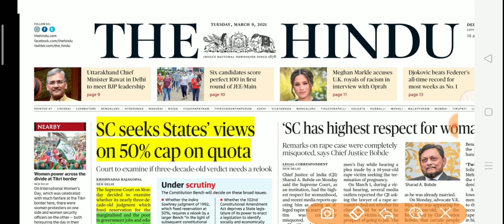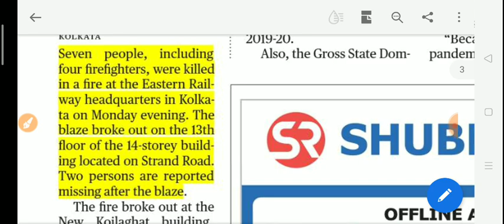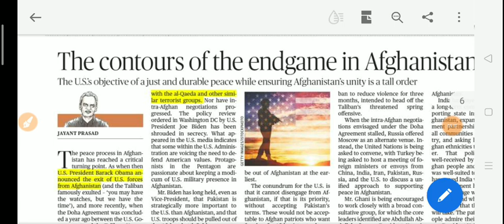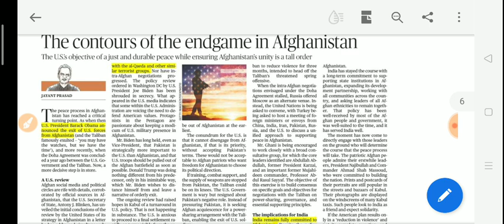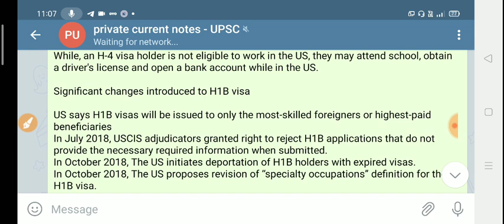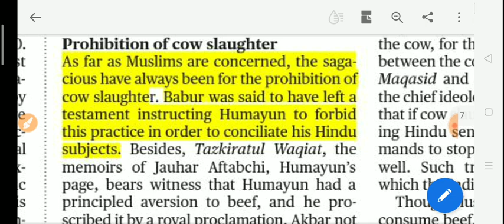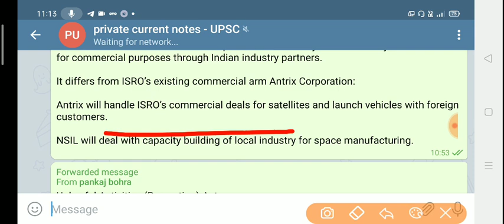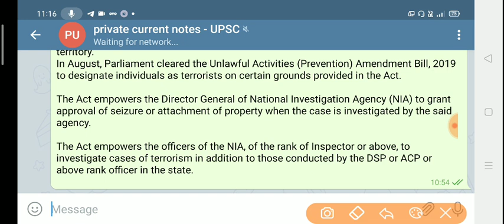9 March 2021|The Hindu Newspaper today|The Hindu Full Newspaper analysis|Editorial analysis UPSC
( instamojo link )

1.Account number Allahabad bank - 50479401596
2. IFSC  - ALLA0212898
3. BRANCH NAME - CHAMPAWAT - UTTARAKHAND
3.Name - Pankaj Singh  Bohra

yearly - @499rs -